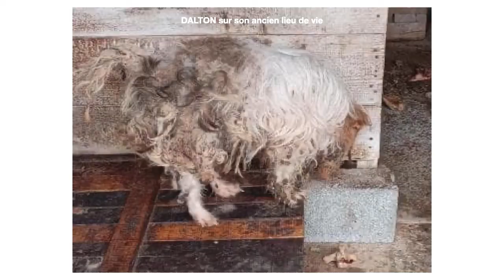Dalton un papi qui attend le Bonheur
DALTON a presque 14 ans. Il est aveugle, quasi sourd. Il n'a connu que la vie en chenil sans soin, sans affection.Il ne connaît pas grand chose à la vie.Il est d'une grande gentillesse et se débrouille avec ses handicaps.
L'interaction avec le petit père n'est pas une évidence, au premier abord,  mais avec le temps, ce loulou saura vous donner son cœur.
Accueillir un chien aveugle n'est pas forcément d'une grande difficulté mais il faut faire quelques aménagements sécurisant et s'y tenir. Dalton, pour être bien, aura besoin de stimulation et ne doit pas être enfermé dans une bulle. Côté propreté, il n'a connu que le chenil et c'est un papi. Aussi pour lui ce ne sera pas une évidence. Mais c'est à voir.
DALTON mérite de connaître la chaleur d'un foyer bienveillant et aimant, l'acceptant comme il est, prêt à faire avec sa cécité et l'inconnu de la "propreté". C'est une façon différente d'aborder la vie en compagnie d'un tel chien.
Dalton a besoin, non pas de pitié, mais d'AMOUR.
C'est une belle aventure avec une magnifique page à Écrire qui sera exceptionnelle !
DALTON DE PARTAGER POUR AIDER CE LOULOU À TROUVER SON PANIER RETRAITE !